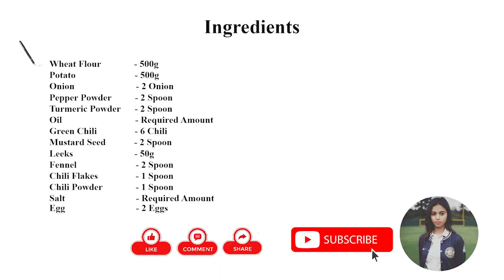🥔🥚Egg and Potato Masala Patties /Tea Time Snack GIRL BOSS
Hiii frndz...💗💗💗

This channel is based on home remedies beauty tips,quick reviews,skin care,haircare .DIY, Cooking recipe and much more...And sharing my experiences with uh...Share our videos with your friends...Plz support to my channel and subscribe to the channel